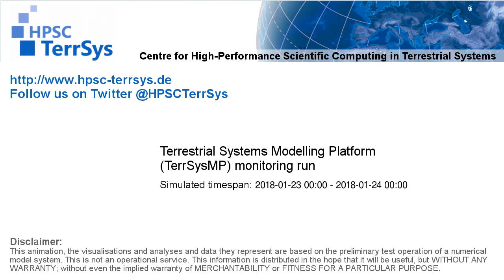TerrSysMP monitoring run 2018-01-23 - sensible heat - NRW (24h)